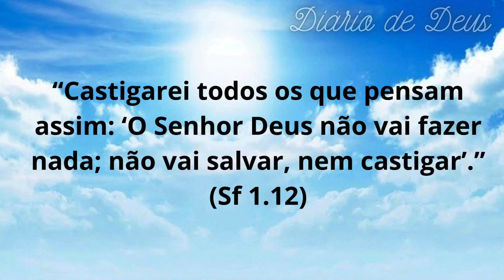Compreenda as implicações da culpa e sua libertação | Diário De Deus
. Sofonias 1.12 - Compreenda as implicações da culpa e sua libertação!
 Este vídeo apresenta uma análise detalhada de Sofonias 1.12 e suas implicações na vida do cristão. Aprenda como lidar com culpa e como Cristo te liberta dela!.